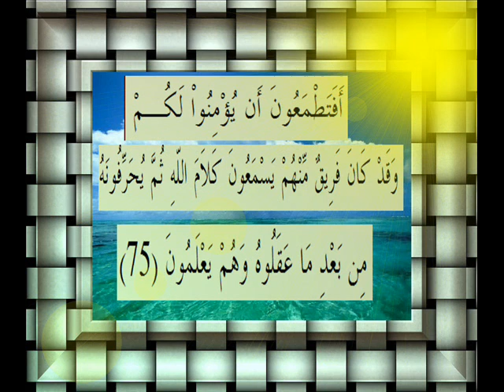القرآن الكريم سورة البقرة الأية 75 قراءة السديس.wmv